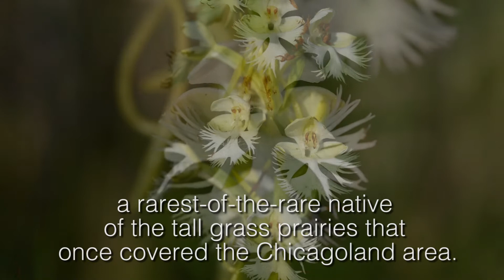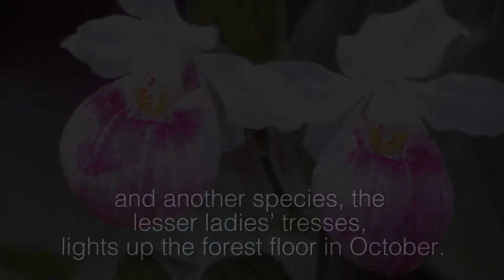The Orchids of Illinois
For more information on orchids of Illinois and Plants of Concern,